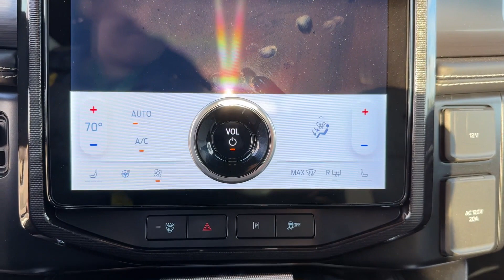2023 Ford F-150 Lightning Pro Lakeland, Bartow, Poinciana, Kissimmee, Lake Wales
Jarret Gordon Ford Winter Haven is located at 3015 Lake Alfred Rd, Winter Haven, FL 33881 and can be reached by phone via . We are your top choice when it comes to New and Pre-Owned Ford vehicles in Lakeland, Bartow, Poinciana, Kissimmee, Lake Wales, Florida

2023 Ford F-150 Lightning Pro 1FT6W1EV4PWG25513 Video

This 2023 Ford F-150 Lightning Pro is full of phenomenal features such as:

Thank you for considering Jarret Gordon Ford Winter Haven as your premier Florida Ford dealer. We look forward to helping you with all your new car needs and hope to see you soon!